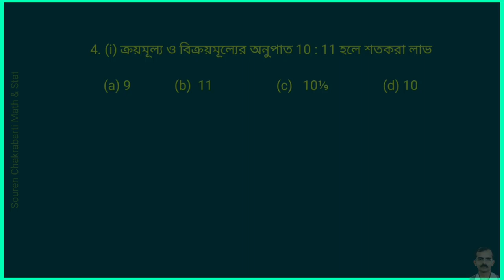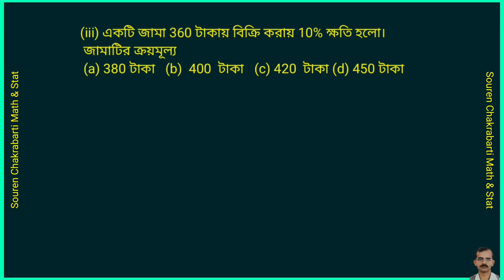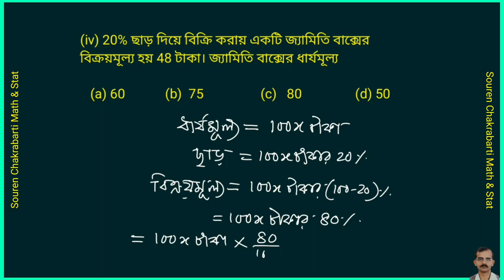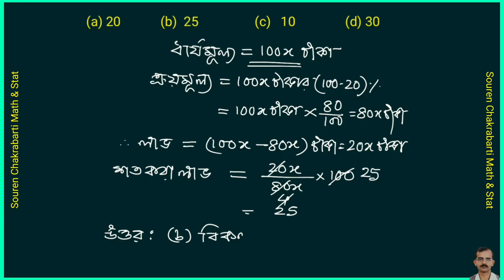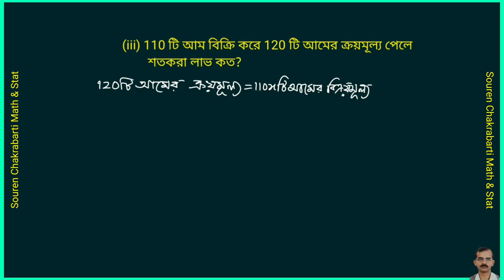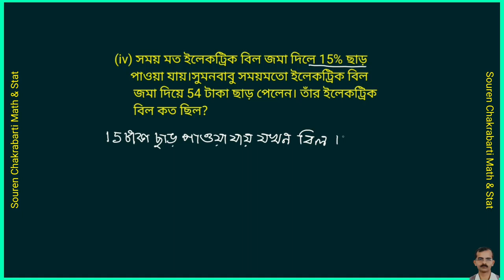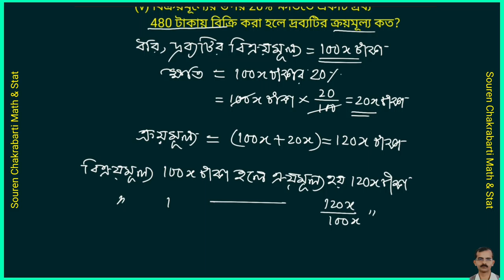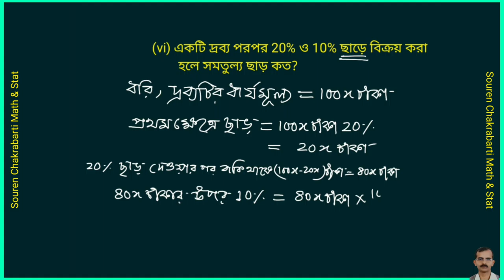Profit and Loss ( Class-IX) MCQ and SAQ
অধ্যায়়- 10
কষে দেখি- 10.2 ( Q. NO. 4 & 5 )